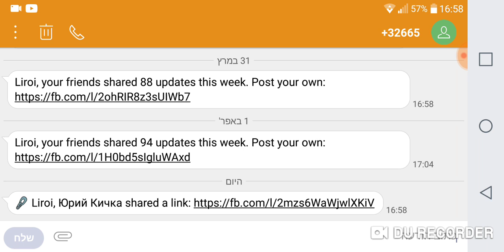Dream legue 2019:המסע לאליפות 154#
לייק וסאב👆👆😜😜